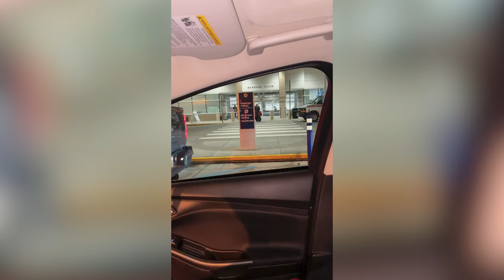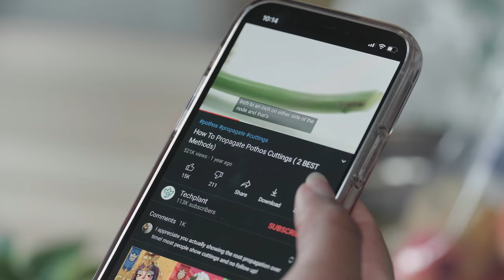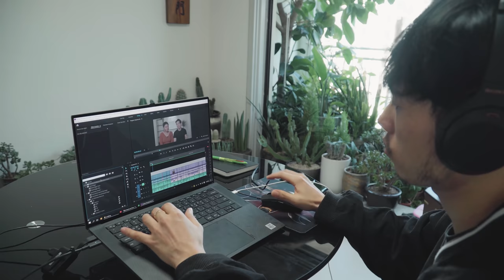WE ARE BACK TOGETHER !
Maleea and Jae
    [📸EQUIPMENT]
Sd Card
Softbox Stand
Softbox Light